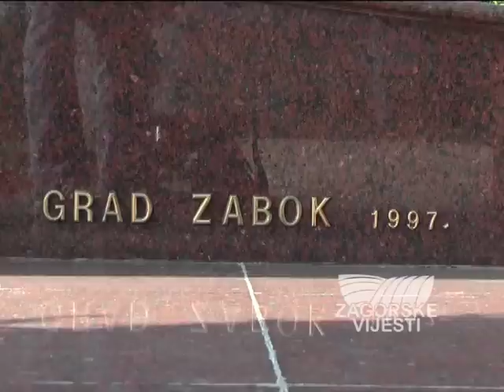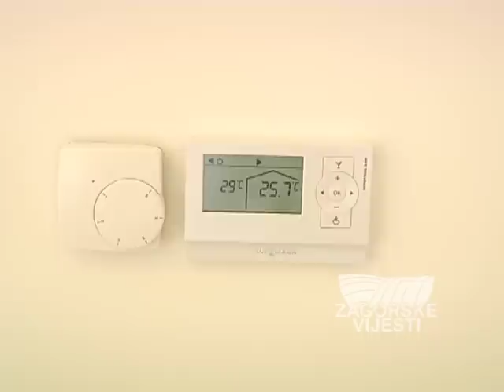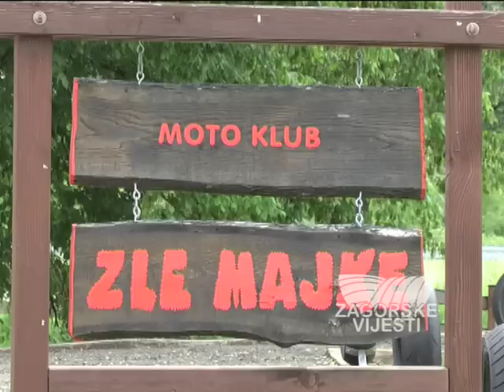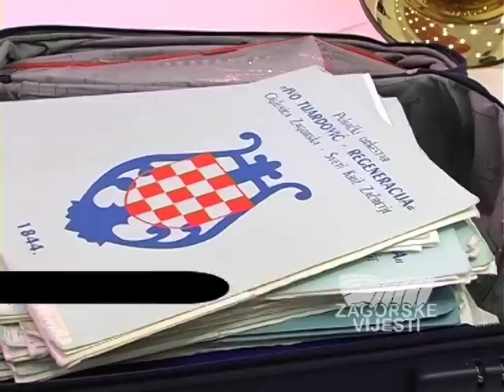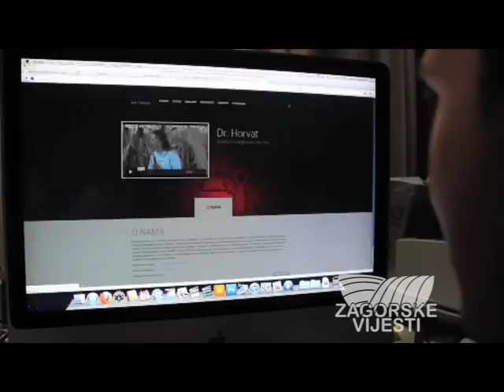Zagorske vijesti 26.6.2012.